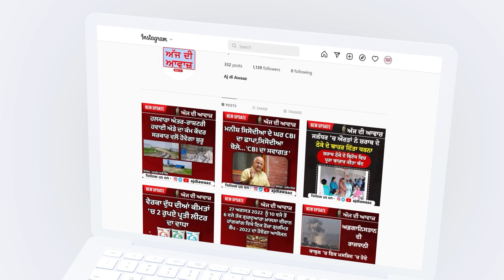ਭਾਰਤੀ ਕਿਸਾਨ ਯੂਨੀਅਨ ਕਾਦੀਆਂ ਵੱਲੋ ਜ਼ਿਲ੍ਹਾ ਤਰਨਤਾਰਨ ਦੇ ਪ੍ਰਧਾਨ ਦੀ ਕੀਤੀ ਗਈ ਚੋਣ